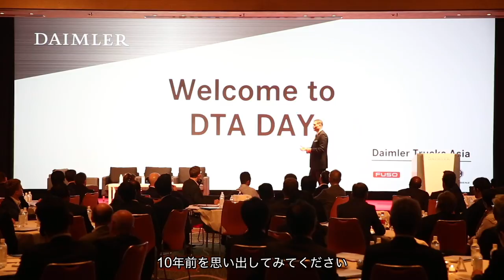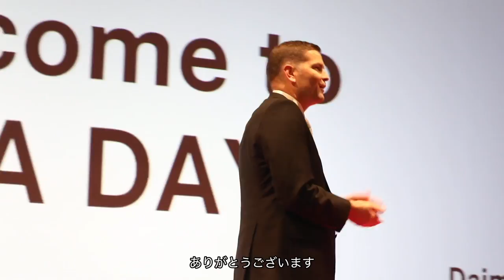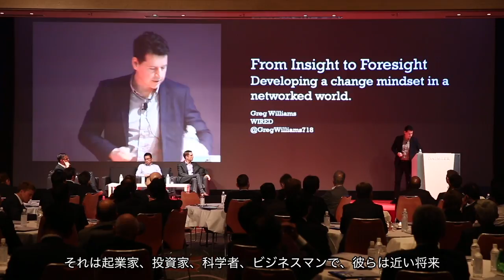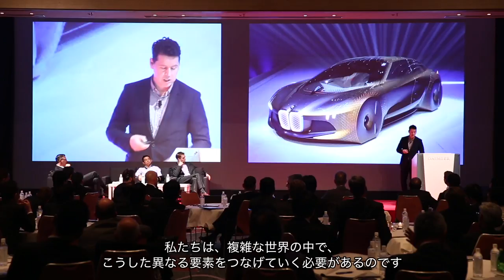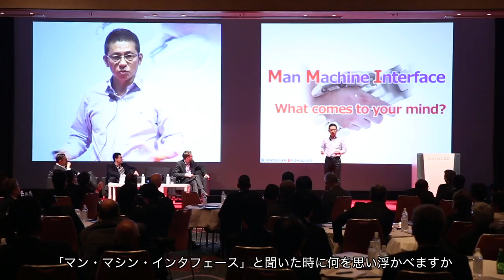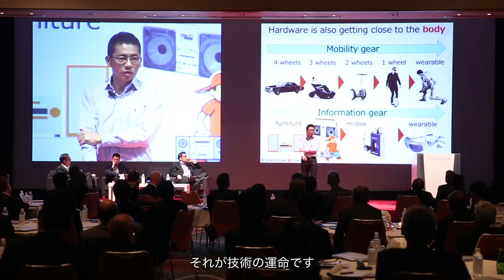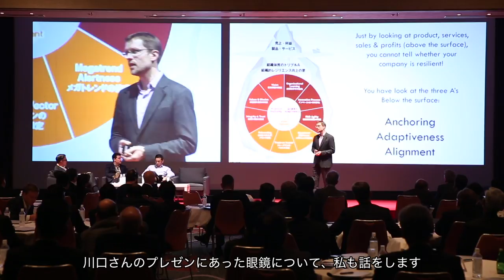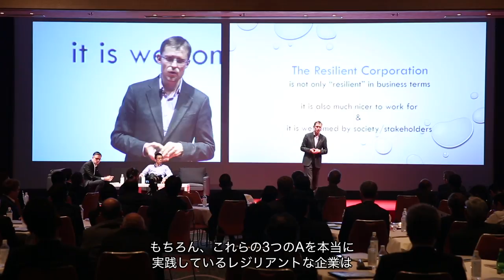4th FUSO Talks | "Embracing the Future" - Greg Williams, Morinosuke Kawaguchi, Peter David Pederson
We are in a period of time driven by powerful digital forces, disruption, and rapid innovation. For our 4th session of FUSO Talks, we had three well known speakers from different backgrounds talking to us about what the future holds for us and how we can use it to our advantage.

Find out more about FUSO:
更に詳しくは: